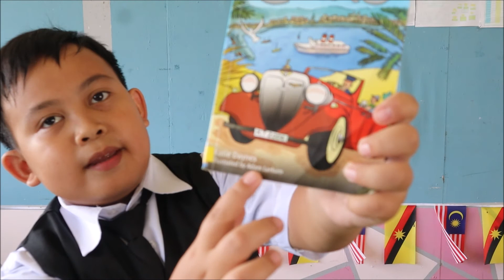RESENSI BUKU BACAAN KEGEMARAN SAYA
Saksikan pelbagai Resensi buku dari saluran utube kami. Jutaan terima kasih atas penyertaan  Anak2 didik dari seluruh negeri untuk menyemarakkan lagi Bulan April Bulan Membaca.